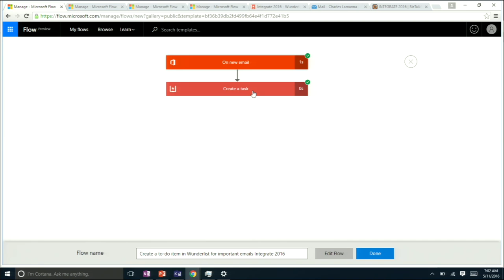Integrate 2016 Tara Motevalli ByBrick